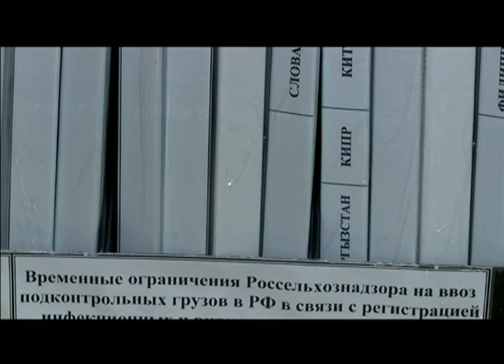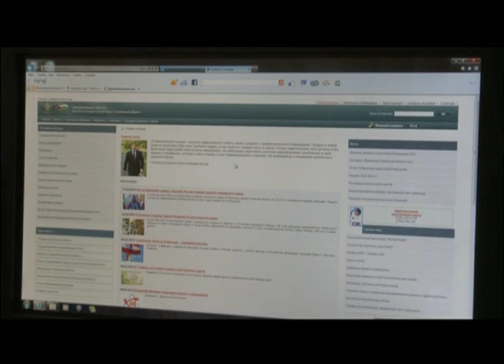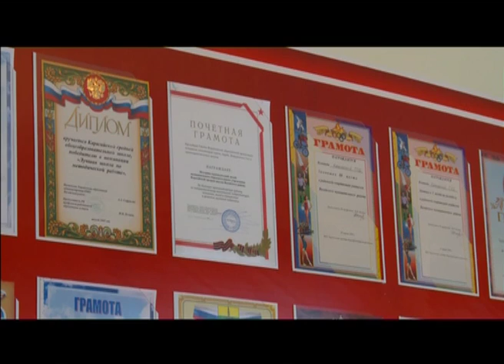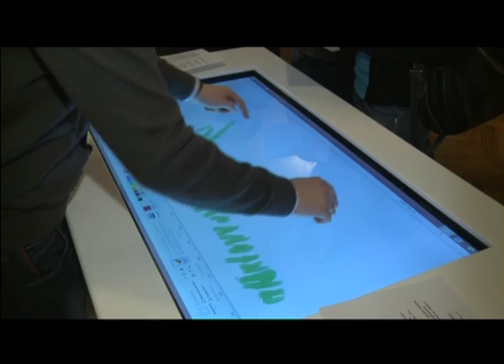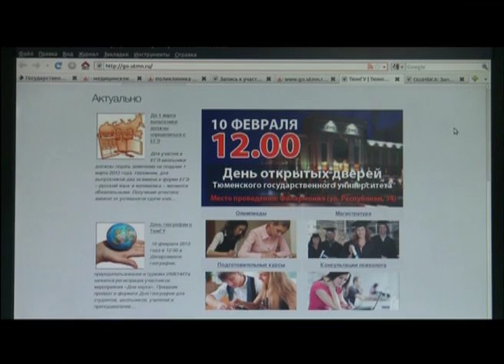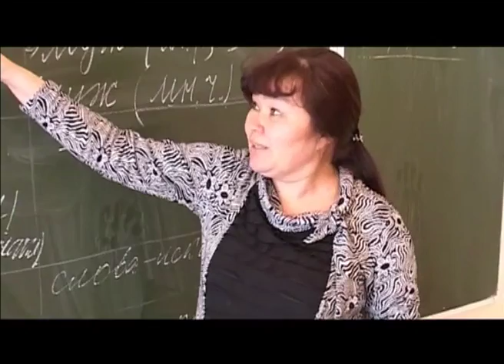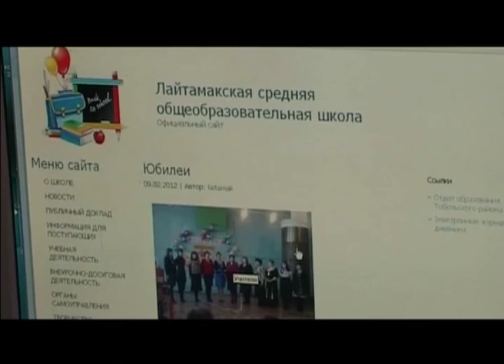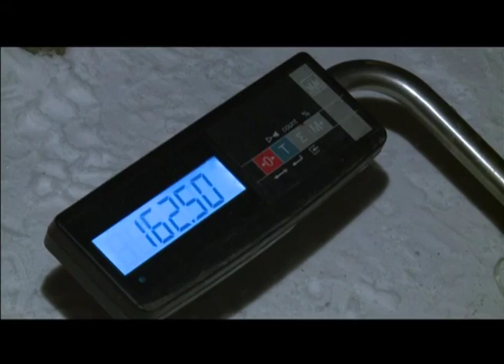Тележурнал "Точнее" - 11.02.2013